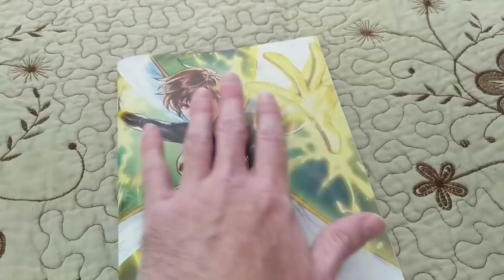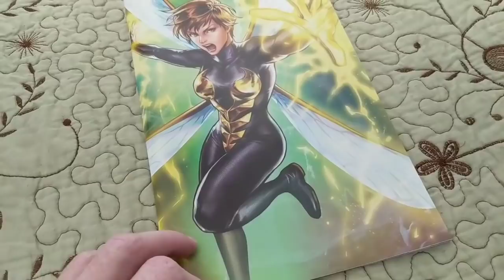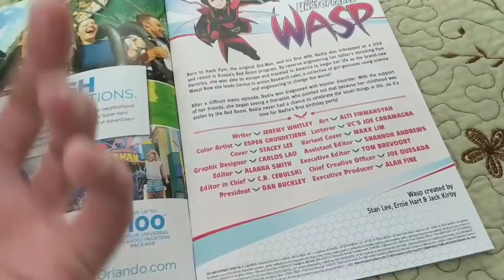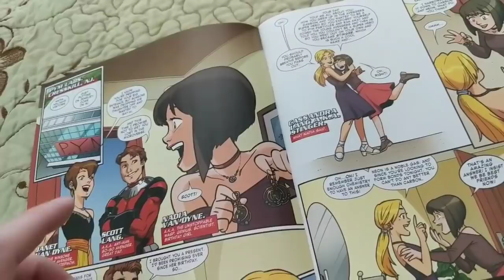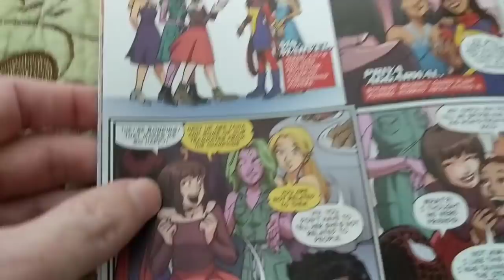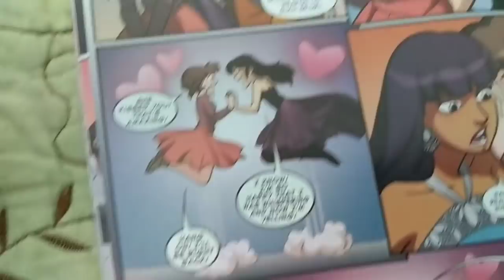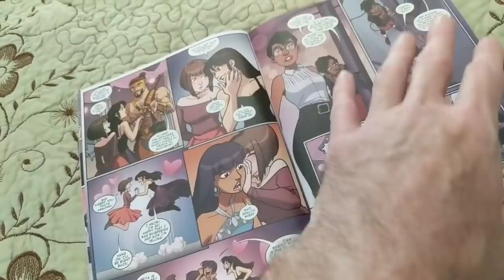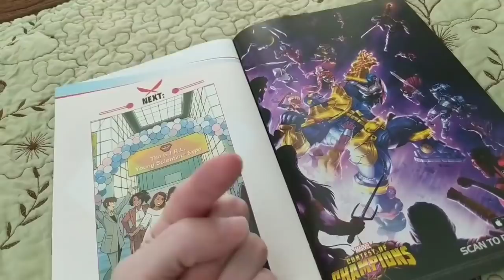UNSTOPPABLE WASP #7- If This Isn't Propaganda...Then What Is It?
Support the FREEDOM to create, sell and buy what you want in the Comic Book Industry: